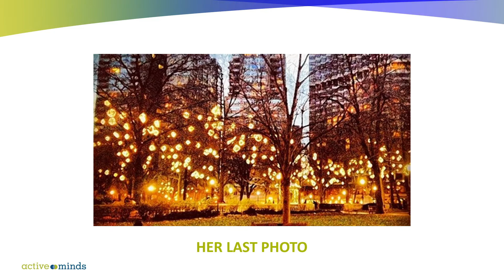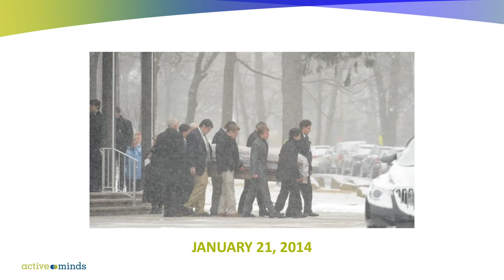Carli Bushoven || Active Minds Speaker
Carli tragically lost her younger sister, Madison Holleran, to suicide on January 17, 2014, which was just two weeks after Carli’s first child was born. Beautiful, athletic, kind, and smart, Madison was thought by many to have “had it all.” Her death came as a shock to not only her family, but her friends, community, and people across the country – and became the catalyst for the NYTimes bestselling book “What Made Maddy Run?“ by Kate Fagan and published by Little, Brown and Company.

Shortly after Maddy’s death, Carli helped form the Madison Holleran Foundation in an effort to keep Madison’s memory alive and to support others who are struggling with mental illness. The goal of the foundation is to focus on high school seniors who are making the difficult transition to college, and let them know that they are not alone and help is available. Madison’s story has been shared on national television with Dr. Oz, and in numerous news outlets including People Magazine.

Passionate for suicide awareness and prevention, Carli shares Madison’s story in an effort to inspire others to speak out about their mental health struggles and end the stigma that prevented her sister from getting the help that she needed when she needed it.

Our professional speakers provide engaging, encouraging, and safe mental health education that’s tailored for students, young adults, educators, professional groups, and other audiences.